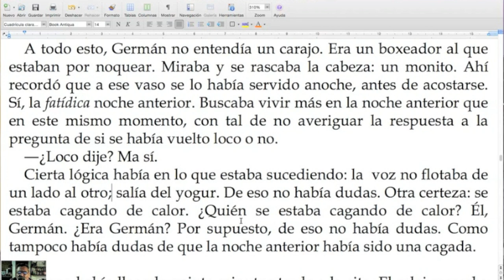Punto y coma. ¿Para qué cazzo puede servir? / Naranja #242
Y acá te dejo un excelente programa de Alejandro Baravalle sobre el uso del punto y coma: